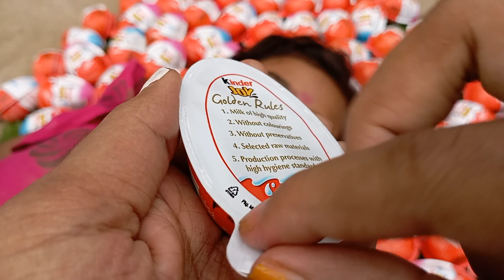100 Yummy Kinder Surprise Egg Toys Opening - A Lot Of Kinder Joy Chocolate ASMR